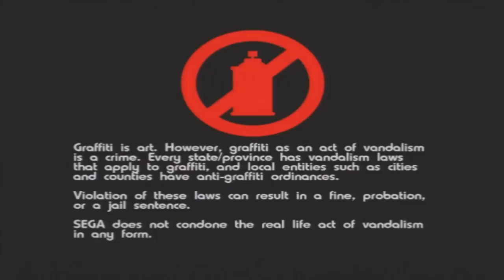Random Jet Set Radio Future @ 5am Commentary and Gameplay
I cant name 5 more games I like overall than this
Because you know its mutually exclusive to like or sub and if you don't like AND OR SUB I will still keep making vids like Night Ranger